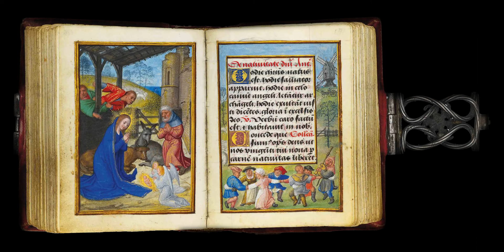Simon Bening ( 1483 - 1561) - Masterpieces of painting 21 in 4K magnification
A history of painting with high-resolution enlargements and carefully crafted reproductions. Masterpieces, very famous, less known, almost unknown and forgotten. Masterpieces of painting are 100 sections arranged chronologically according to the painter's date of birth, starting with Giotto born in 1226.

In episode 20 you will see:

01. Simon Bening - Christ before Caiaphas
02. Simon Bening - Christ Washes the Feet of the Apostles
03. Simon Bening - Joseph of Arimatea before Pilate
04. Simon Bening - Judas Receives 30 Silver
05. Simon Bening - Human Creation Scene
06. Simon Bening - The Annunciation
07. Simon Bening - The Arrest of Christ
08. Simon Bening - Circumcision
09. Simon Bening - The Crowning with Thorns
10. Simon Bening - Refusal of St. Peter
11. Simon Bening - The Temple Dispute
12. Simon Bening - Flagellation
13. Simon Bening - The Martyrdom of St. Sebastian
14. Simon Bening - The Birth of Christ
15. Simon Bening - Christ's Side Piercing
16. Simon Bening - The Seven Sorrows of the Virgin
17. Simon Bening - Worship of the Five Wounds
18. Simon Bening - Triptych of St. Jerome

Masterpieces of Painting is my personal tribute to great painters and their works. For the most famous ones, usually presented in the 500-page canonical edition of the History of Art. But also for those less known, for whom I extended the history of painting to 2,500 pages. It is only against such a broad background that the mysterious genius of the most valued can be seen. I can assure you that among the less known there are many wonderful paintings that fully deserve the title of a masterpiece. The order was arranged chronologically according to the painter's date of birth. I start my story with Giotto di Bondone, born in 1226, and his painting considered to be the first painting of the Renaissance - the Kiss of Judas from 1305.

I greet and wish you many great impressions. Bogusław Białecki. Wrocław, September 2021.

P.S. The choice of artists and paintings is absolutely subjective. These are simply images that I admire and like. Write, comment on, admire or criticize the selection and point out mistakes. As a painting lover, you are always welcome here. It's good to learn something new.